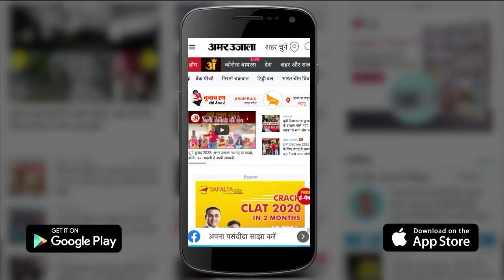सरकार से क्या चाहती हैं रायबरेली की महिलाएं | UP Election 2022 : Raebareli Constituency Opinion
अमर उजाला का चुनावी रथ पहुंचा Raebareli। यहां महिलाएं Yogi Adityanath का समर्थन करते तो नजर आए लेकिन बेरोजगारी पर भी काफी उदासीनता देखी गई। देखिए क्या बोलीं रायबरेली की महिलाएं।